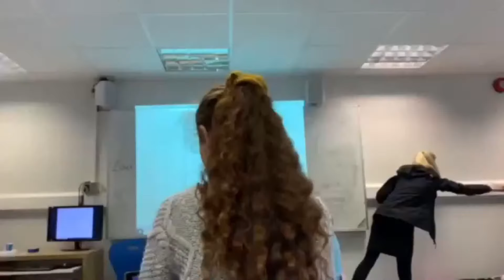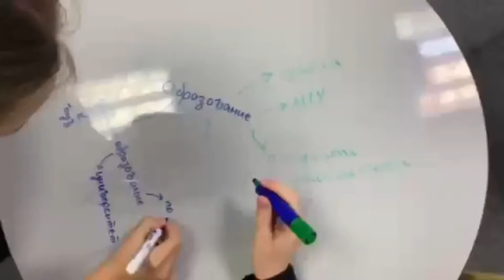Our Redmaids' High Sixth Form community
A short film about Redmaids' High Sixth Form, made by the people who know it best: The Students.